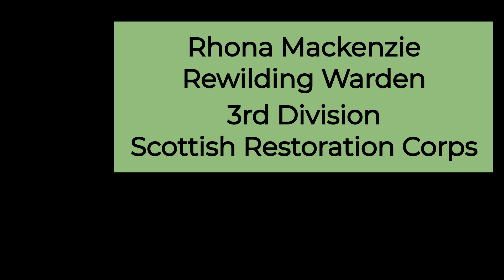Climate Mobilisation Scenario | Imagined Futures | Scotland's Climate Assembly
To help members think about how change can happen and who is involved in bringing about change, the Assembly heard four possible future scenarios: techno-optimism, climate mobilisation, community collaboration and civic provision and regulation.